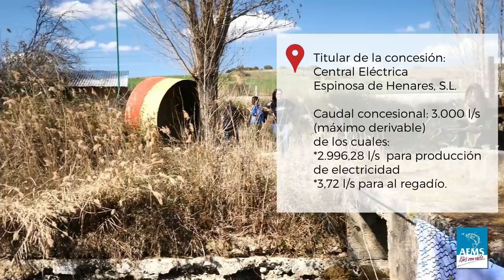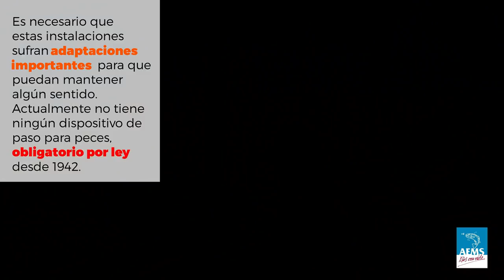Erundino de LosLobos de Boom: su visión sobre los ríos y las barreras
Contamos con la oportunidad de entrevistar en este vídeo a Erundino Alonso (bien conocido por todos como integrante del famoso grupo de Los Lobos del concurso Boom de Antena 3). Erundino, socio de AEMS Ríos con Vida y activo colaborador de la asociación, nos transmite en este vídeo su opinión sobre la gestión de barreras en los ríos, en el caso particular de una minicentral hidroeléctrica. Como profesional del sector ambiental y colaborador de múltiples iniciativas de protección del medio ambiente de diferentes asociaciones, Erundino nos aporta una visión global sobre el efecto de estas infraestructuras.

Centrado en la problemática de la fragmentación fluvial, colabora con el proyecto AMBER para localizar y registrar con la app BarrierTracker las barreras presentes en nuestros ríos y ayudar a construir el primer Atlas Europeo de Barreras.

Como Erundino, cualquier persona puede ayudar a la mejora de la información disponible sobre nuestros ríos. ¡Únete al programa de Ciencia Ciudadana letitflow!